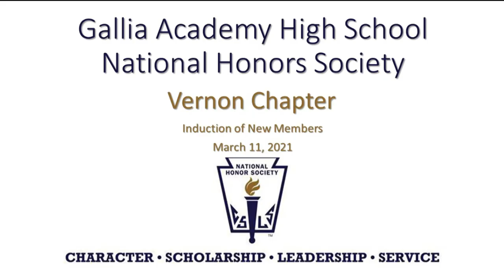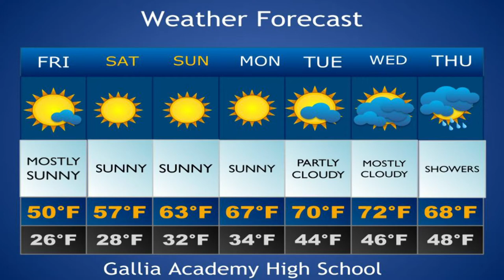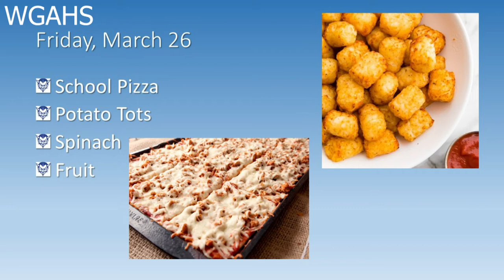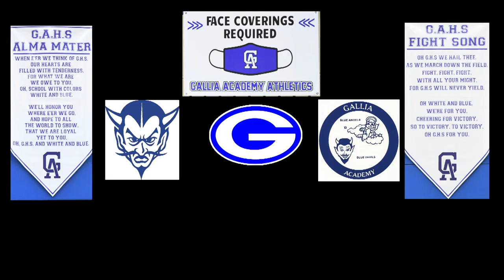WGAHSNews3/19/2021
Gallia Academy High School News for March 19, 2021.